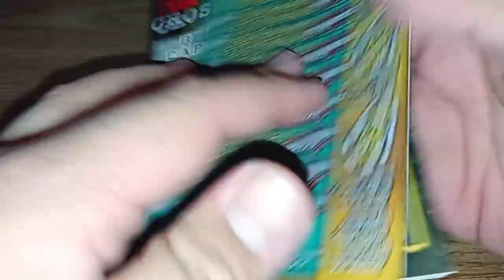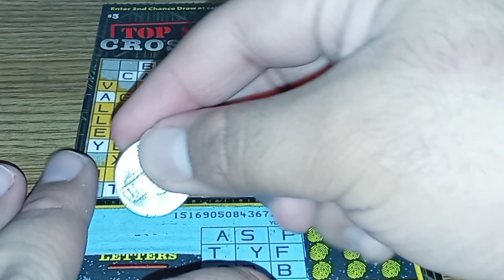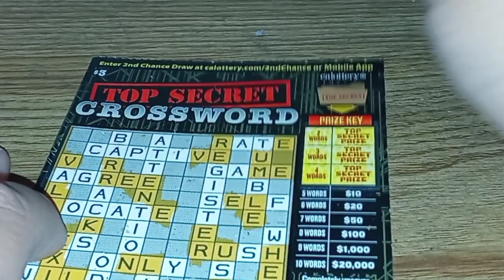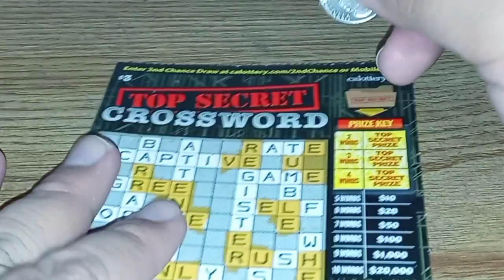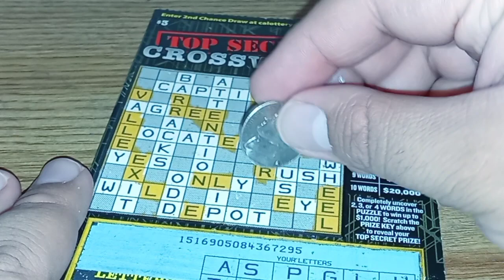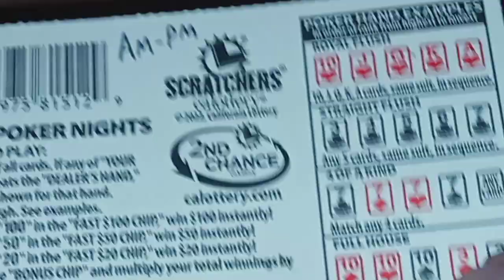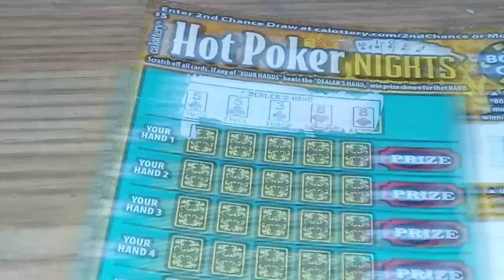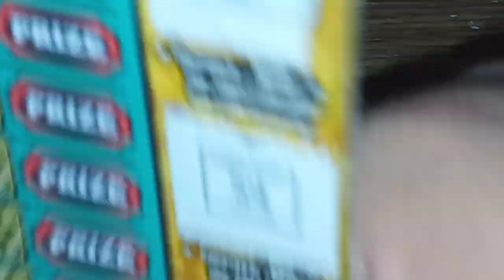CA Lottery: $8 Scratchers Session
Scratchers Info:
$3 Top Secret Crossword
$5 Hot Poker Nights